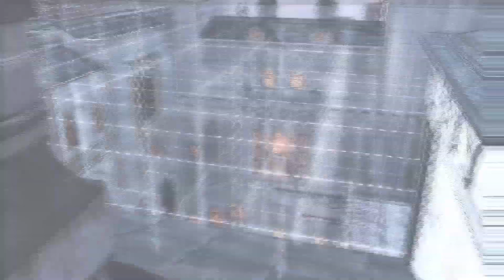Bell plays Assassin's Creed 2 remastered part 23 ps4